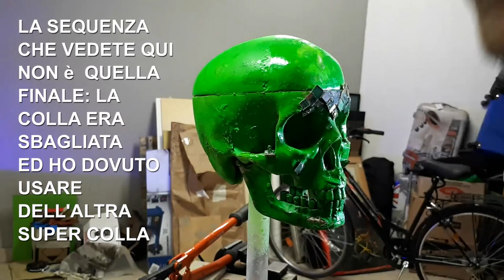MOSAIC SKULL SCLUPTURE - TESCHIO FUNERARIO MOSAICATO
sono tornato con un nuovo video di making! il mio teschio funerario mosaicato ispirato alla tradizione maya è finalmente "fuori".
Dopo il grande successo al vernissage della mostra Entaglement ecco come ho fatto a realizzare questo pezzo unico composto da almeno 3 schede madri e un'infinità di altre cose e dettagli.